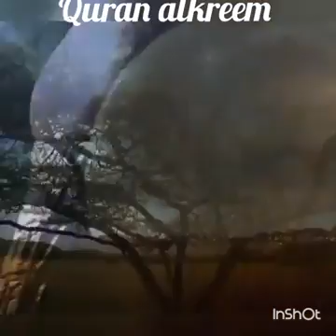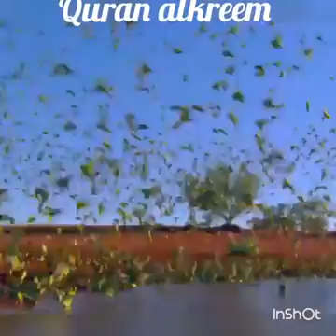31 October 2017